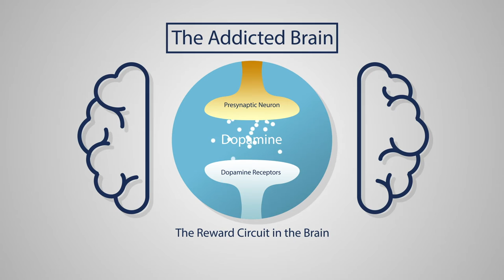What is the disease of addiction?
Dr. Tom Doub explains why addiction is a disease of the brain.

About American Addiction Centers:
A leading nationwide provider of substance abuse treatment, American Addiction Centers treats clients struggling with drug addiction, alcohol addiction, and mental health/behavioral health issues. As the only publicly traded company in the addiction treatment space, our success rate is double the national average, and we have been mentioned in Forbes, Fox News, Daily Mail, Bustle, and USA Today.